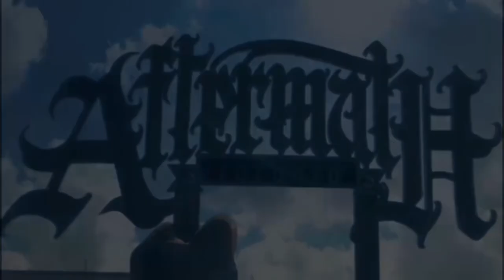Lowriders 4K footage. AftermatH Lowrider Car Club...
4K footage of lowriders from Aftermath Lowrider Car Club. Toronto Chapter.